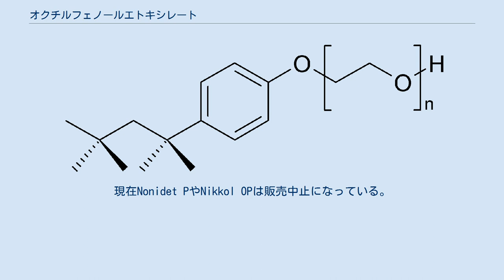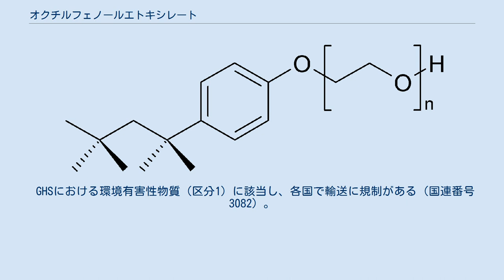オクチルフェノールエトキシレート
オクチルフェノールエトキシレート(octylphenol ethoxylate, OPE, t-C8φEn)はオクチルフェノールをエチレンオキシドでエトキシル化して得られる非イオン界面活性剤の総称。
親水性のポリオキシエチレン(POE)鎖と疎水性のオクチルフェノール基がエーテル結合で結びついており、ポリ（オキシエチレン）オクチルフェニルエーテル(poly(oxyethylene) octylphenyl ether)とも呼ばれる。
一般にPOE鎖長の異なる多数の化合物の混合物として、平均鎖長の異なる一連の製品が販売されている。
商品名としてはローム＆ハース（現・ダウケミカル）のTriton Xシリーズが著名であるが、ローディア（Rhodia）のIgepal CAシリーズ、シェルケミカルズのNonidet Pシリーズ、日光ケミカルズのNikkol OPシリーズなど、各社が同様の構造の界面活性剤を製造していた。
現在Nonidet PやNikkol OPは販売中止になっている。
医薬品添加物としての国際一般名はオクトキシノール(octoxynol)。
 乳化剤として、医薬品、化粧品、農薬、塗料などに添加されている。
ゴム・プラスチック工業では帯電防止などの目的で樹脂に配合する。
機械・金属工業では洗剤としての利用が多い。
かつては家庭用洗剤にも利用されていた。
ただし、環境中で分解されて生じるオクチルフェノールに弱いながらも魚類に対する内分泌かく乱作用が示されていることから、アルコールエトキシレートへの代替が進んでいる。
 生化学分野では、生体膜を可溶化しつつタンパク質を失活させにくいとされ、平均POE鎖長8から10程度の混合物が利用されている。
販売されている試薬には夾雑物として過酸化物が含まれていることが知られている。
 tert-ブチルアルコールを50%硫酸で処理して得たイソブチレン、ジイソブチレン、トリイソブチレンの混合物を蒸留し、ジイソブチレンを得る。
続いてフェノールと反応させて、オクチルフェノールを得る。
さらにエチレンオキシドを作用させてポリオキシエチレン鎖を伸長させると、一連のオクチルフェノールエトキシレートが生じる。
そのため副産物としてポリエチレングリコールが含まれている。
 GHSにおける環境有害性物質（区分1）に該当し、各国で輸送に規制がある（国連番号3082）。
EUではREACH規制の認可候補物質（高懸念物質）に挙げられている。
日本では船舶安全法や航空法によってGHSに基づく規制があり、また化学物質排出把握管理促進法の第一種指定化学物質(408)としてPRTR制度の対象になっている。